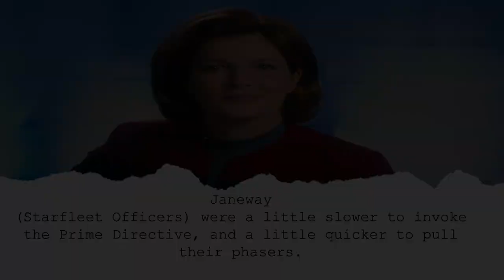TOS Lore : Talosian Sacrifices and Starfleet Redheads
Let's discuss 'The cage' while I was apparently sick.. Let me know your thoughts on TOS